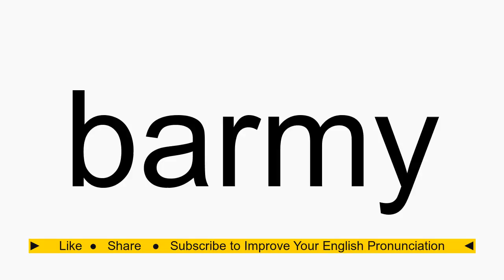How to pronounce barmy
barmy American English pronunciation. How to pronounce barmy correctly. How to say barmy in proper American English.